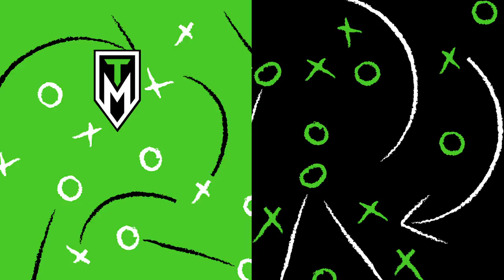Interview with Patrick Weah | From Liberia to the USA, The Weah Family & Minnesota United!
We brought in Patrick Weah, new young prospect from Minnesota United and the MLS.